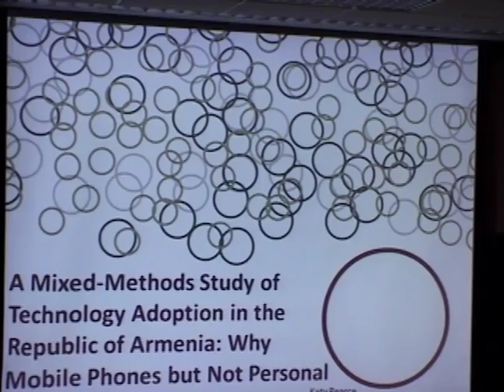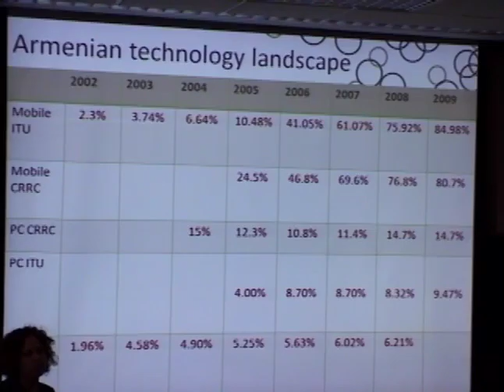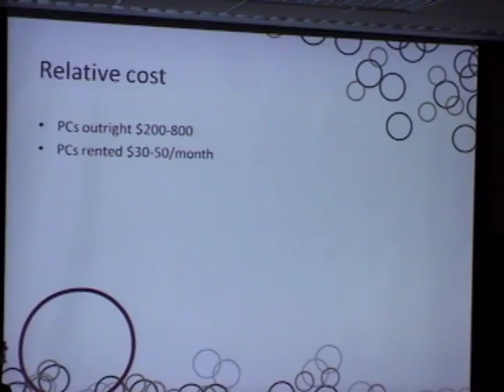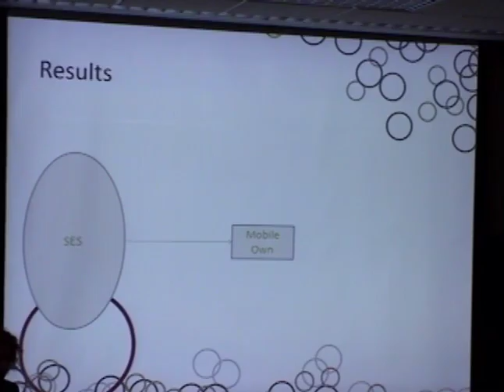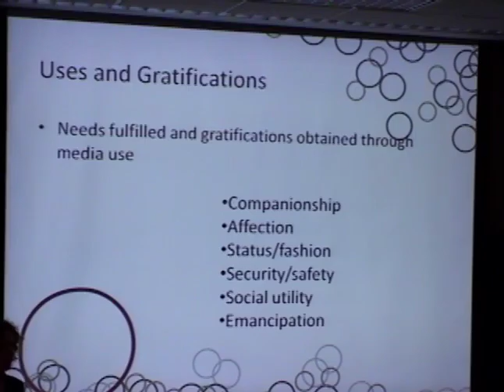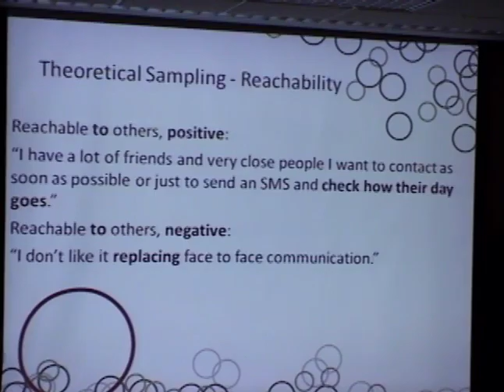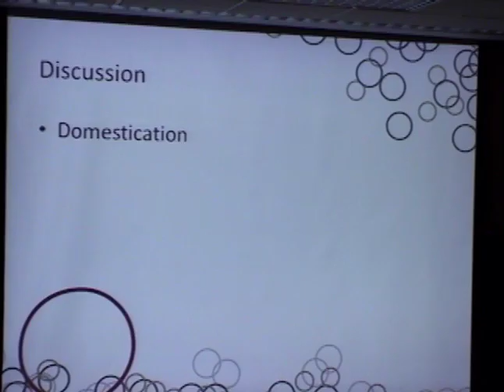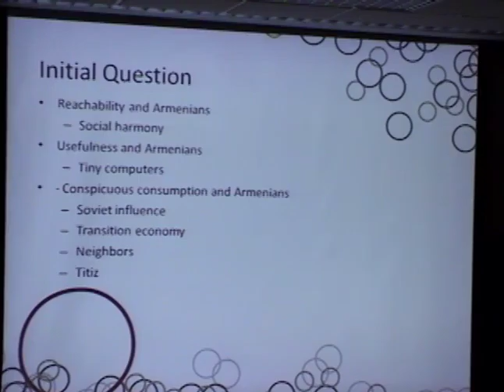A Mixed-Methods Study of Technology Adoption in the Republic of Armenia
A Mixed-Methods Study of Technology Adoption in the Republic of Armenia: Why Mobile Phones but Not Personal Computers and Internet?

A lecture by Katy Pearce, doctoral candidate in Communication, University of California, Santa Barbara. Recorded on November 1, 2010.